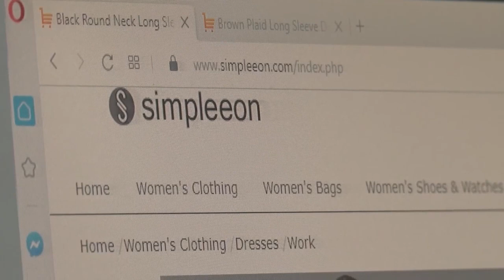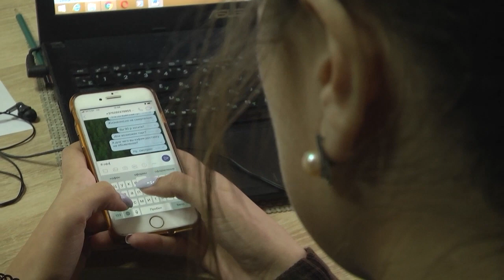2023-12-13 Круглый стол по кибербезопасности в БрГУ им. А. Пушкина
Брестском государственном университете имени Пушкина прошёл круглый стол по кибербезопасности, при участии сотрудников милиции и следственного комитета. Спикеры рассказали о различных способах мошенничества, методах защиты, включая защиту персональных данных, предотвращение кибератак. В ходе обсуждений также подняли проблему мошенничества в сфере онлайн-торговли, где все больше недобросовестных продавцов пытаются обмануть покупателей. Почему такие встречи важны и насколько сегодня молодые люди осведомлены о действиях мошенников расскажет Василина Буцкевич.
*Наши контакты:*
✅Телефон горячей линии:
54-63-67